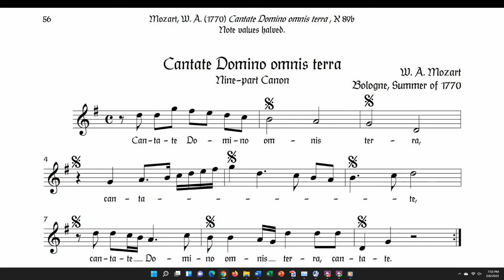Mozart Puzzle Canon 2 Cantate Domino Omnes Terra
Artist: Chamber Choir of Europe & Nicol Matt
Album: Mozart: Gehn wir im Prater, Secular Canons
Licensed to YouTube by: Kontor New Media Music (on behalf of Brilliant Classics)